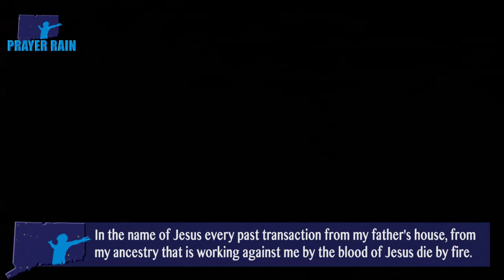PRAYER RAIN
PRAY ALONG WITH DR CHRIS OKAFOR